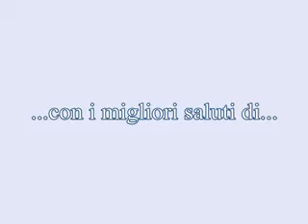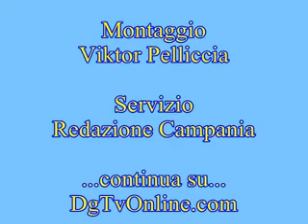Elisir d'Amore Trailer.flv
l'ampia sintesi dell'opera andata in scena il 12 marzo scorso. Buon Divertimento!